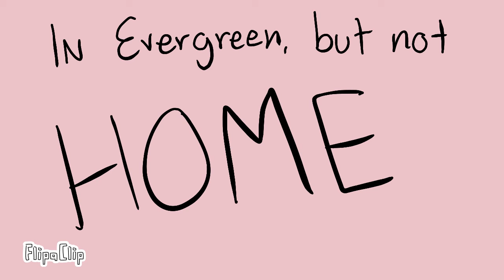Empty Melody // Honeycomb SMP Animation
TW// LOUD SUDDEN NOISES

This takes place after the “A Bittersweet End” animation I posted. The story takes place on a private Minecraft server called HoneyComb SMP.